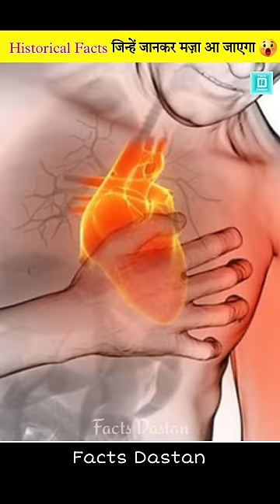इतिहास जो School में नहीं पढ़ाया जाता😨 History That School Doesn't Teach You🤯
In this video - It has been said that history which is not taught in school has been told about it.
What are those facts of history and why are schools refusing to teach those historical facts?
All this is explained in detail in the video.